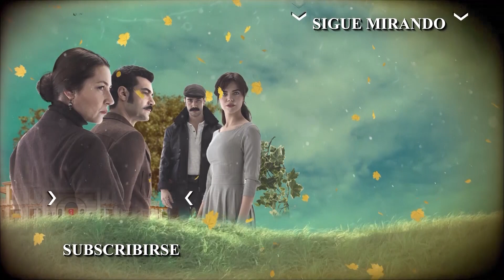¿Debe estar feliz o triste? - Capítulo 106